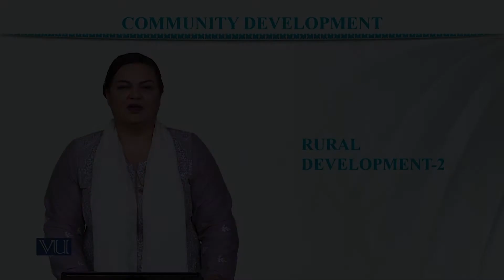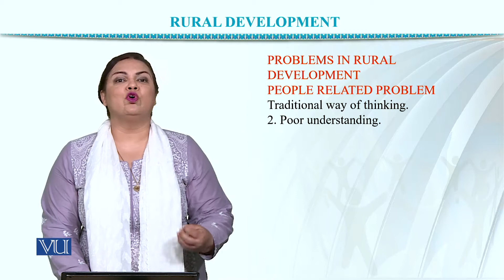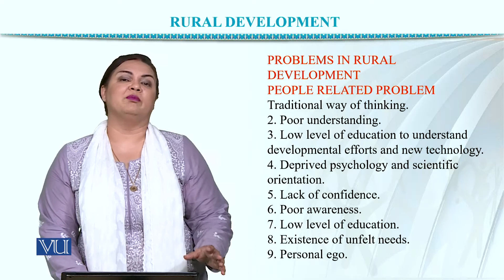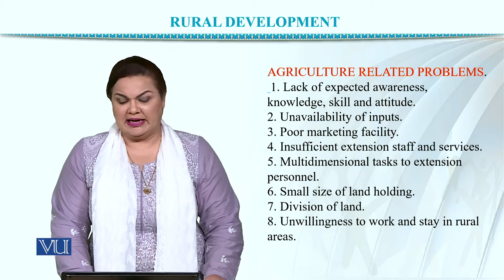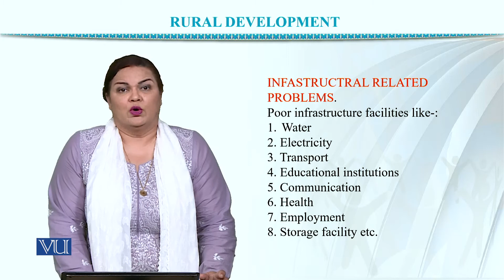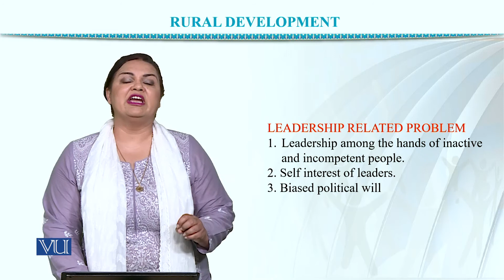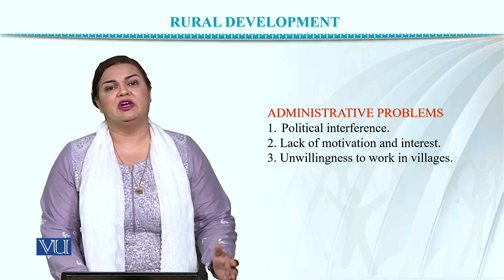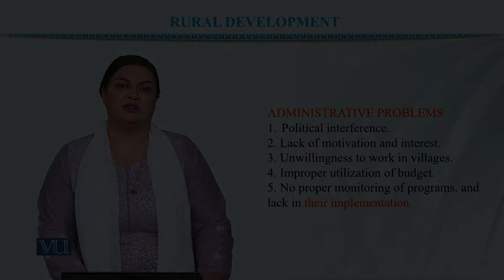SOC604_Topic098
SOC604 - Community Development
By Dr. Sadia Saeed